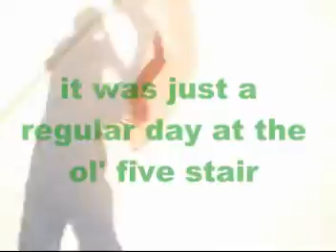ghetto grannie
somones angry and ghetto